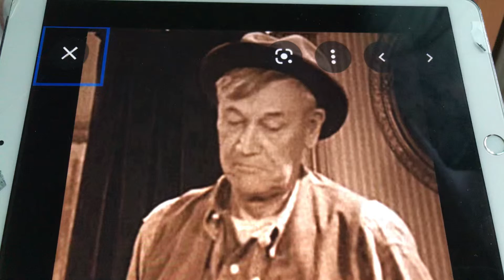Uncle Henry in wizard of oz edit